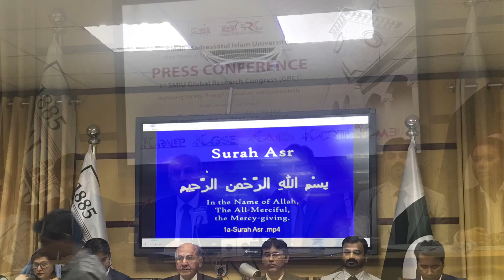VC Dr Mujeb Sehrai press Briefed SMIU Organized first Global Research Congres 8 & 9 Mar 2023